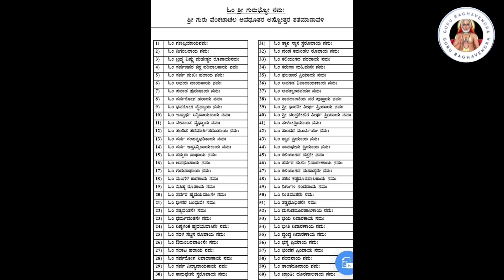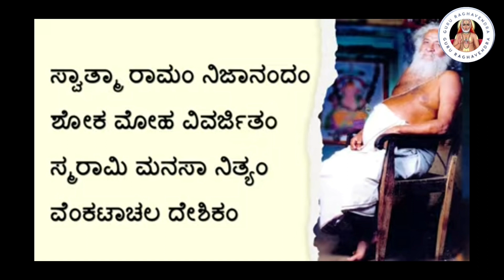ಮದುವೆ ಅಪ್ಪ ಅಮ್ಮನ ಮುಂದೆ ಮಾಡಿ | Venkatachala Avadhootharu | Sakhrayapatna | Gurunatharu